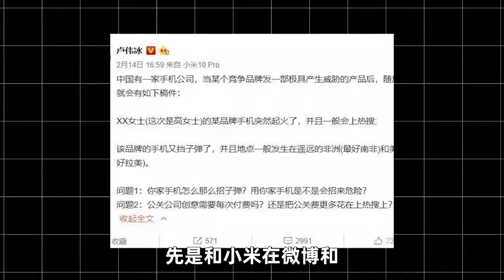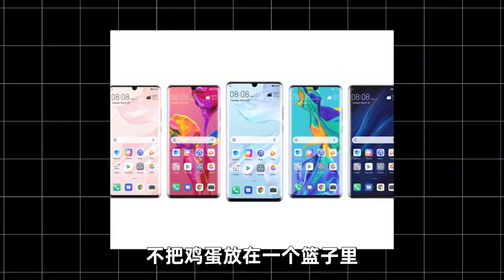華為芯片被卡脖子，榮耀能替大哥收復失地嗎？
華為芯片被卡脖子，榮耀能替大哥收復失地嗎？Huawei chip is stuck. Can glory recover the lost land for big brother?